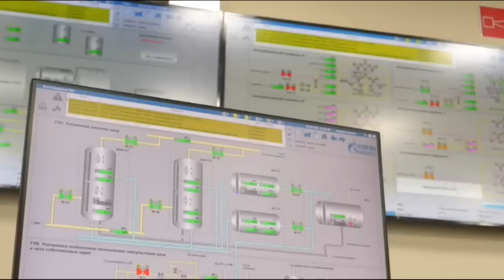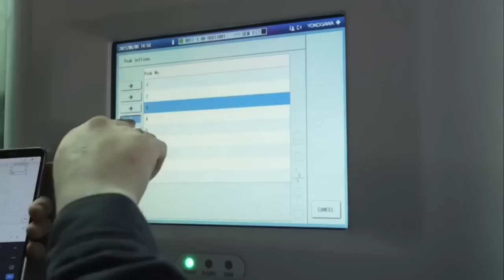Rusia Stop Gas Finlandia, Seberapa Besar Efeknya?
Rusia mulai Jumat 20 Mei 2022 telah menghentikan ekspor gas ke negara  Finlandia.  Langkah ini diambil  setelah Finlandia menolak untuk membayar gas dalam rubel. Sesuatu  yang diminta Vladimir Putin dari negara-negara Eropa di awal perang.